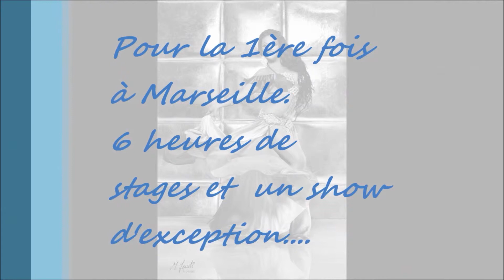Anna Borisova Festival International Raqs ou Bess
Festival international de danse orientale